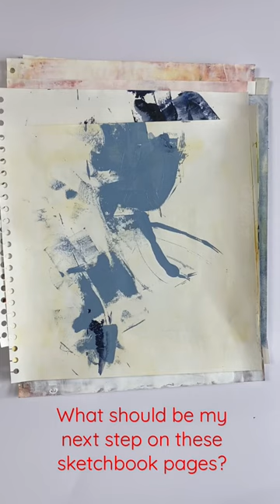Work in progress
These sketchbook pages are all work in progress.

Flip through these pages is a good starting point for me. As soon as I start working on those pages new ideas arise.

I just have to remember to write these ideas down when I finish my studio time.

I often don’t know what I’ve been working on the next time. 🙈😁

what’s your best practices to remember all the ideas your working on?

Have a creative week 🤗